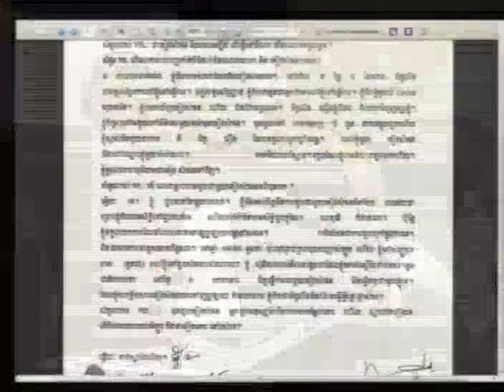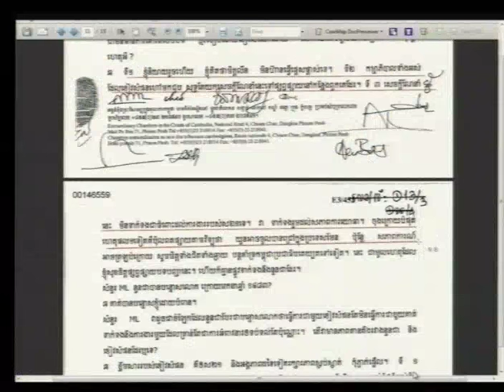Session 1 - 23 June 2016 - Case 002/02 - EN/FR